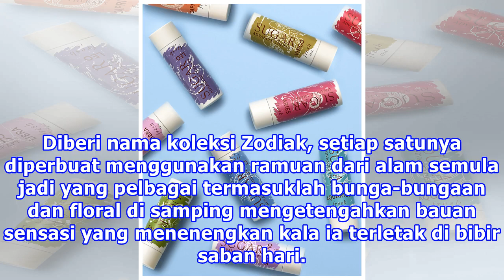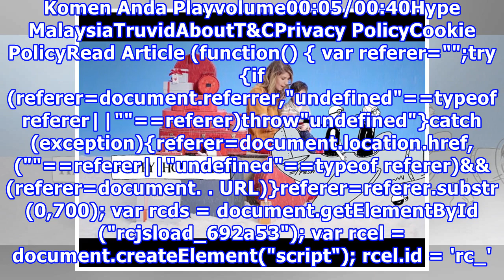Jom! Pakai Pelembap Bibir Ikut Bintang Kelahiranmu Dengan Sugar Lip Treatment Dari FRESH!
Setiap orang memiliki karakter masing-masing dan menurut Dato’ Dr. Fadhilah Kamsah, personaliti seseorang itu boleh dirungkai menerusia bulan kelahiran mereka.  Untuk pengetahuan semua, Dato’ Dr. Fadhilah Kamsah sudah menjalankan kajian ini selama lebih 25 tahun. Bahkan, hasil kajiannya sangat membe...